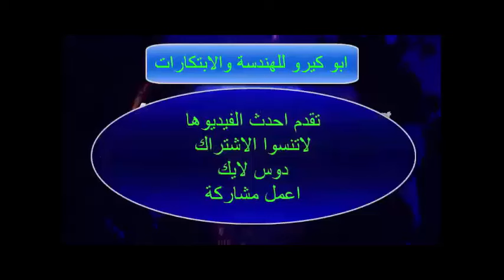اصلاح وصيانة الكبة التالفة